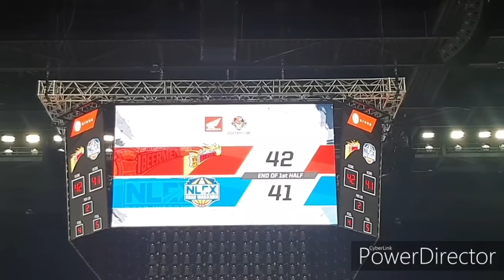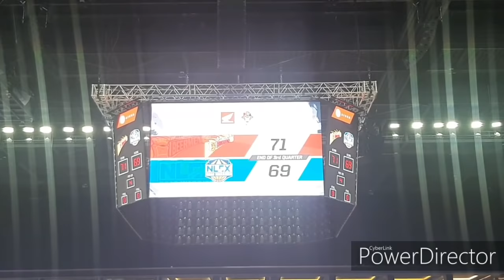PBA Game in DUBAI 2019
San Miguel vs NLEX

pba dubai 2019 schedule
pba dubai 2019 live streaming
pba dubai 2019 live